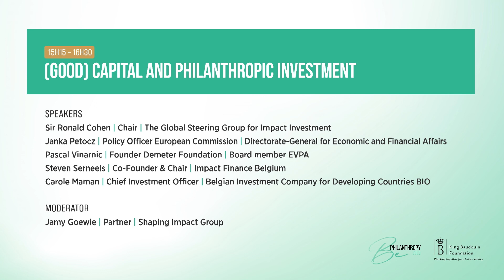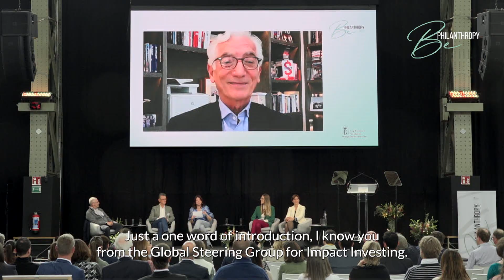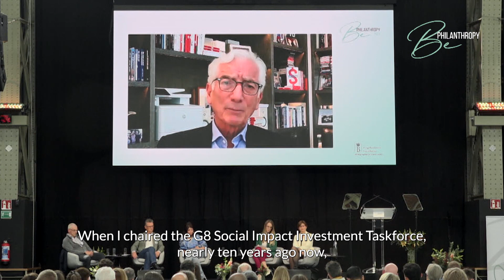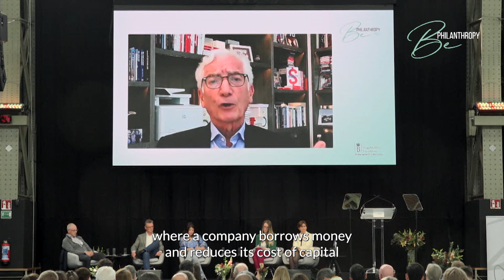Be Philanthropy 2023 session: Good capital and philanthropic investment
Video production: Montana Media